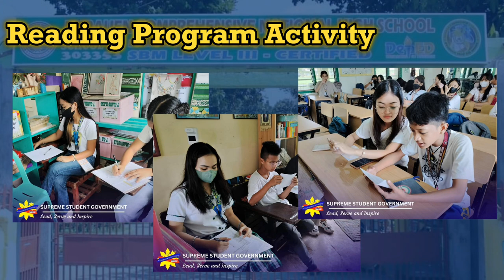Burauen Comprehensive National High School SSG-VANGUARDS (Youth-Led Innovations)